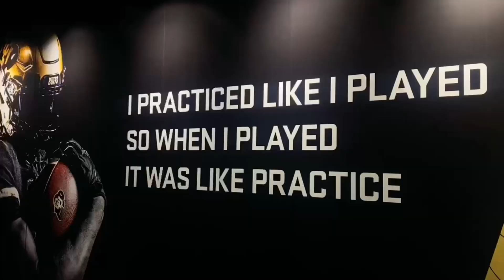CU vs CSU FOOTBALL RIVALRY GAME - COME CATCH THE STARS AT BIG NOON KICKOFF